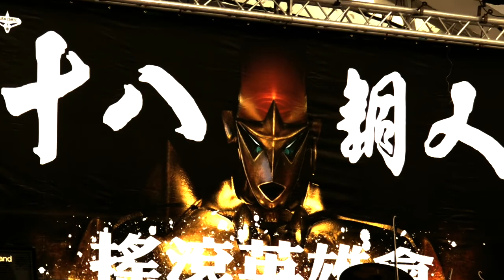嘉義綸哥-Bad Romance